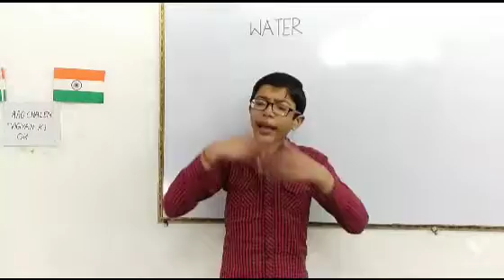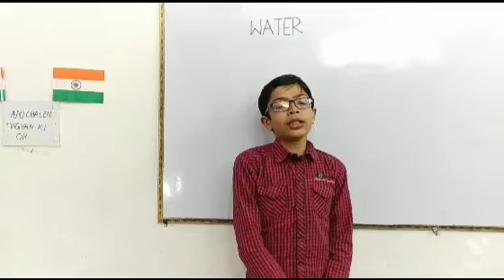"आओ चलें विज्ञान की ओर" Water ( Part- 2 ) By- Anshul Singh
Hello friends, I am Anshul Singh And you watch your favorite You Tube channel
# Friends, this our Water ( Part- 2 ) video
Friends, in this video I give forward information about water

Friends, in this video we study about

food, we need water to live. We need water for many activities.
Friends, now I am telling a very amazing facts related to water.

We should drink clean water. Boiled and filtered water is fit for drinking.

# So friends, if you want to know more about water
So friends, watch our video
So friends, Thank You and Bye - Bye.

00:00#INTRO
00:57
05:00
04:23
03:03

So friends, watch our full video

Water(Part-1) By- Anshul Singh please see ⤵️⤵️

Channel  link ⤵⬇⬇️⤵️